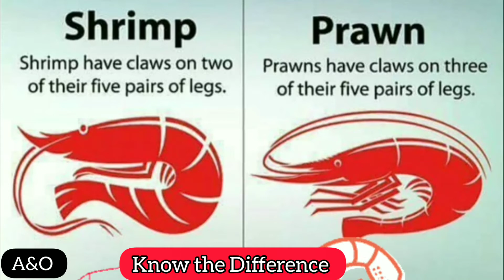How is The Difference | Shrimp & Prawn | Rabbit & Hares | Tortoise & Turtles | Crocodile & Alligator